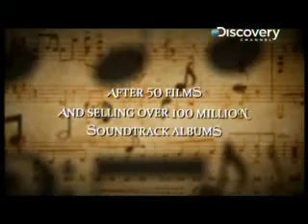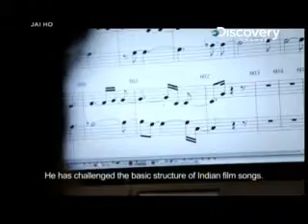A film on A.R.Rahman jai hooo part-6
This not only one documentary This is a known better Of A.R.Rahman
I like to thanks of all
if you known than please see my